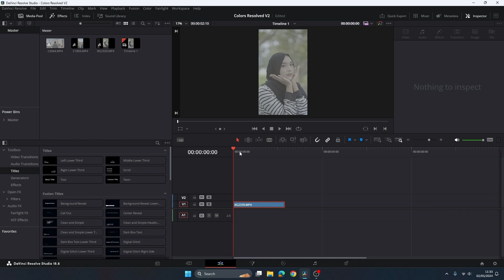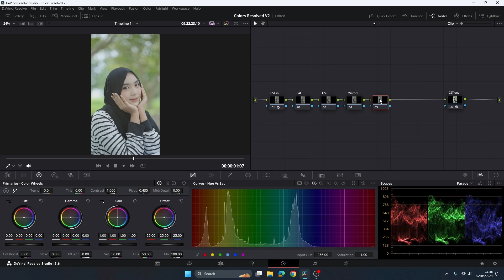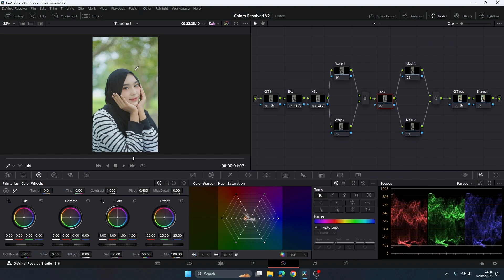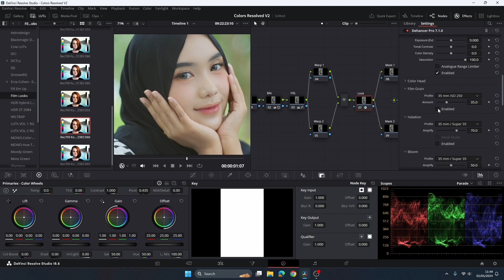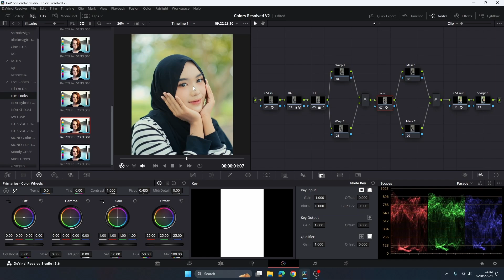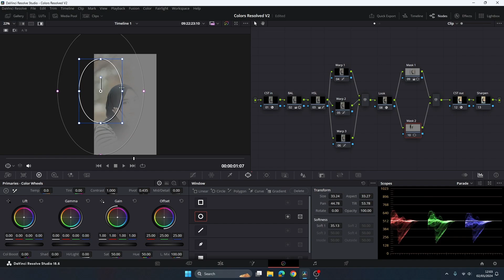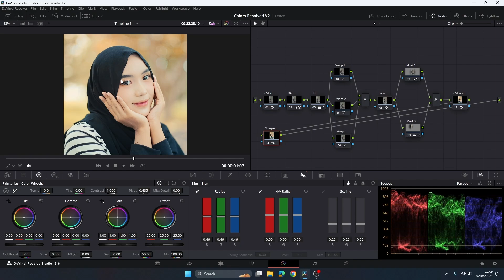Color Grading Autumn Look | DaVinci Resolve